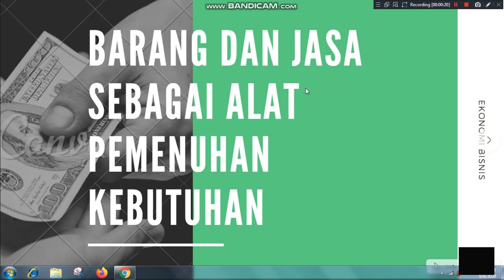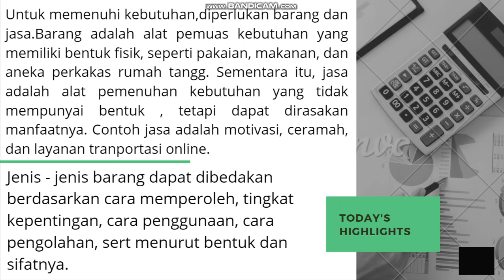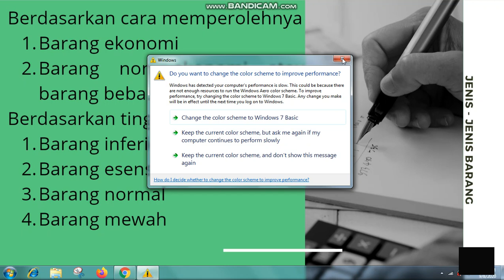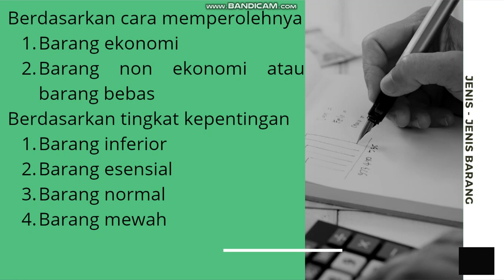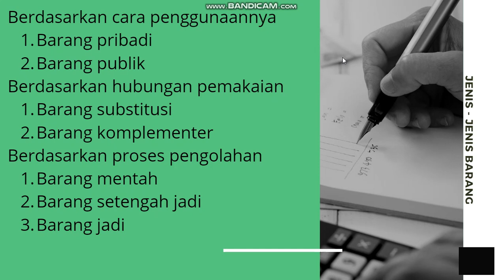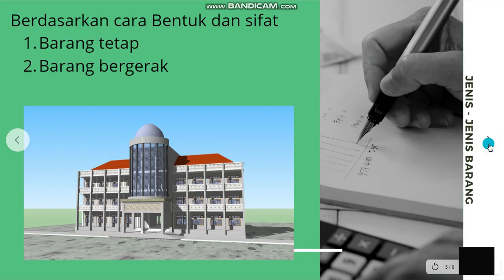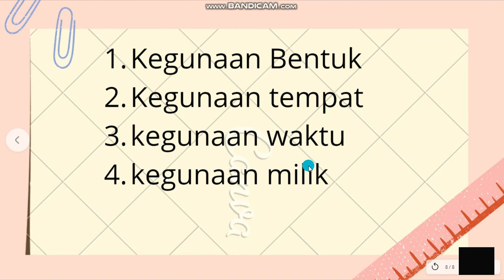Barang dan Jasa Sebagai pemenuhan Kebutuhan